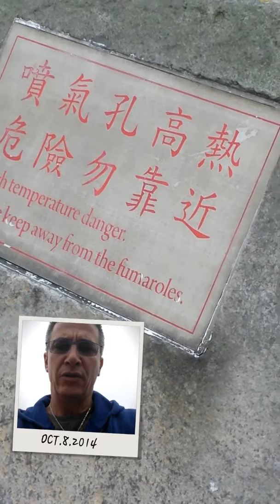Foggy mountain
On the way to the hot springs 10-8-14